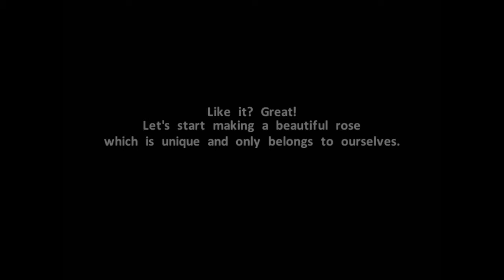Pink Rose DIY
If you like our videos, please leave us comments or hit the 'like' button. Please come and visit us at Etsy Bellahandcraft